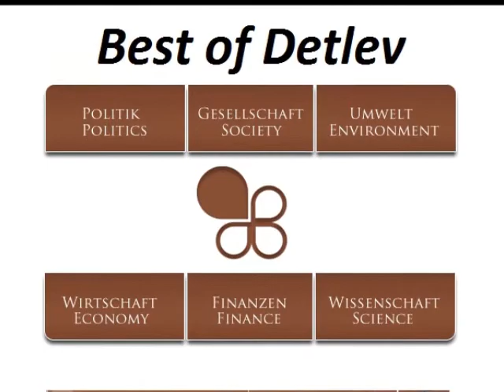Wichtige Info - Wake News Radio.wmv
Wake News Radio 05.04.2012 LIVE mit Detlev

Leider konnte ich bislang viele meiner Sendungen noch nicht als Videos hochladen, aus Kapazitäts- und Zeitgründen, daher gibt es die wichtige Möglichkeit sich immer alle Sendungen auf meinen Wake News Radio - Archivseiten anzuhören!